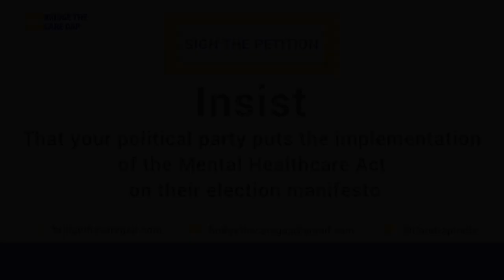Harsh Mariwala, Bridge the Care Gap Campaign, Mental Health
Harsh Mariwala, Founder of Mariwala Health Initiative (MHI), speaks about the Bridge the Care Gap campaign that MHI supports. The campaign aims to raise political will to bridge the care gap in the vulnerable and marginalised sector of mental health in India. As political parties are currently working on their manifestos, this is the right time to intervene and make a difference in the lives of millions of people affected by psychosocial disabilities.

Lend your voice to the campaign. Sign the Petition to let politicians know that mental health is an issue you care about.